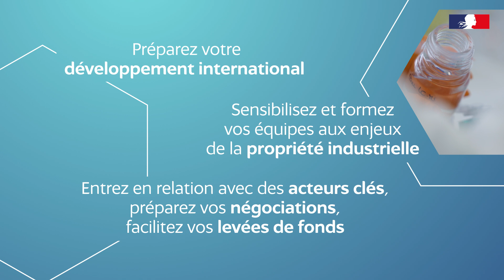Bienvenue à l'INPI !